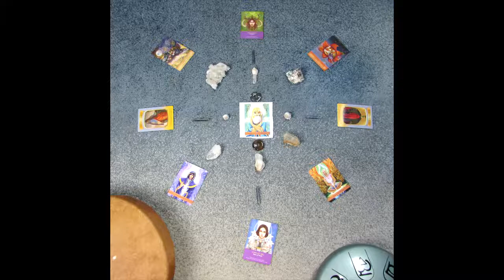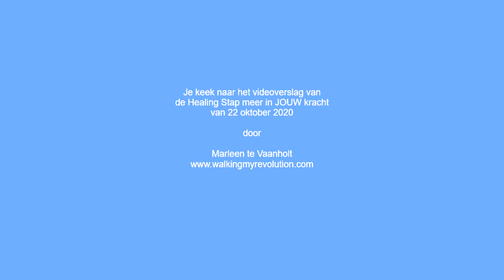Videoverslag van de Healing Stap meer in JOUW Kracht van 22 oktober 2020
Dit is het videoverslag van de Healing Stap meer in JOUW Kracht van 22 oktober 2020.  In dit verslag leg ik jou meer uit van hoe we nu te werk zijn gegaan en wat je daarmee hebt bereikt.

Mocht je nog vragen hebben, dan hoor ik het graag.

Walking my Revolution